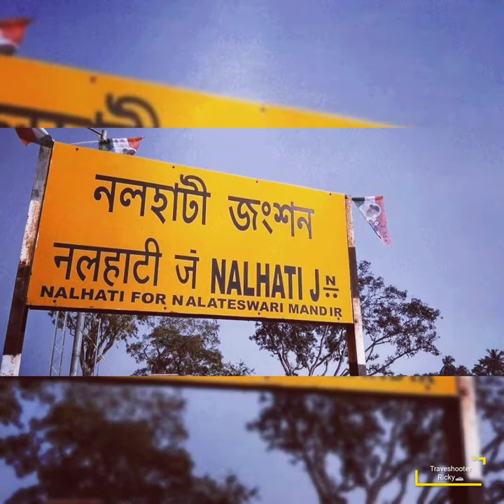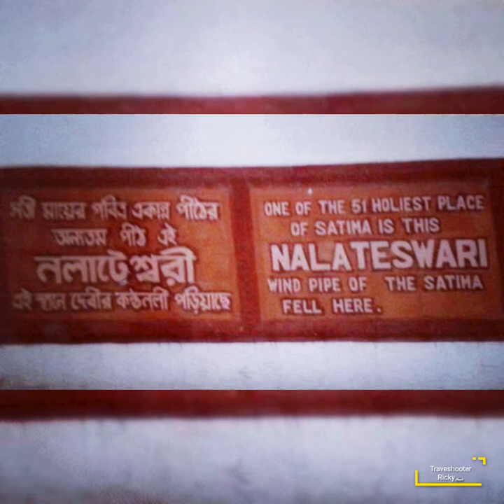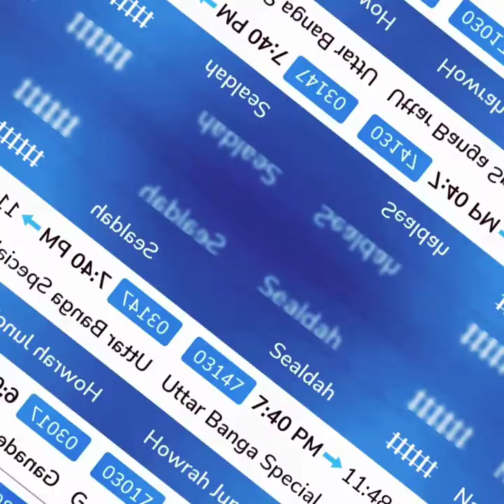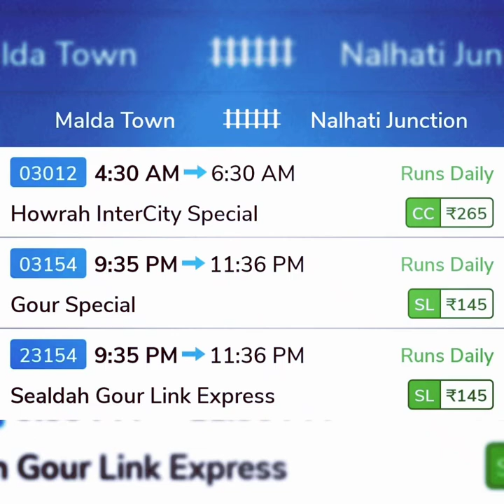তারাপীঠ থেকে ঘুরে আসুন কাছের সতীপীঠ নলাটেশ্বরী মন্দির || Nalateswari Temple || Nalhati || Birbhum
KALIKA SHAKTIPEETH SHRI NALATESWARI TEMPLE,NALHATI

অন্ধকার সুড়ঙ্গ দিয়ে রাজবাড়ী থেকে রাণীরা আসতেন মন্দিরে ।দেবীর গায়ে জড়িয়ে থাকত সাপ ।Nalateswari Temple|তারাপীঠ থেকে ঘুরে আসুন কাছের সতীপীঠ নলাটেশ্বরী মন্দির । Nalateswari Temple। Nalateswari Mandir । nalhati । Birbhum

Description~
একান্ন সতীপীঠের একটি অন্যতম সতীপীঠ হল পশ্চিমবঙ্গ রাজ্যের বীরভূম জেলার নলহাটিতে অবস্থিত এই  নলাটেশ্বরী মন্দিরটি। নলহাটি স্টেশন থেকে মাত্র মিনিট দশেকের হাঁটাপথে এই নলাটেশ্বরী পীঠ। এছাড়া রামপুরহাট স্টেশন থেকেও খুব সহজে এই মন্দিরে আসা যায় । বীরভূম জেলার এই অঞ্চলে পাহাড়ের মাঝে একটি গাছের নিচে সতীর কণ্ঠনালী বা গলার নলি পড়েছিল, সেখানেই এই মন্দির স্থাপিত হয় । বলা হয় এই থেকেই নলহাটির নামকরণ হয়েছে । এছাড়া এই মন্দিরটিকে অনেকে ললাটেশ্বরী মন্দিরও বলে ।
মন্দিরের গর্ভ গৃহে মা নলাটেশ্বরীর অবস্থান । পাথরের তৈরি মূর্তিটির উচ্চতা প্রায় চার ফুট । এখানে দেবী কালী রূপে পূজিতা হন মা নলাটেশ্বরী । দেবীর ভৈরব যোগীশ ।
প্রতিদিন ভোর সারে চারটে থেকে বেলা একটা এবং বিকাল চারটে থেকে রাত আটটা পর্যন্ত এই মন্দিরে মাকে পূজা দেওয়া যায় । লোকমুখে জানা যায় ২৫২ বঙ্গাব্দে কামদেব সতীমায়ের দেহাংশ এই কণ্ঠনালী খুঁজে পান এই স্থানে। তারপর ধীরে ধীরে এই মন্দির গড়ে ওঠে ।
এই মন্দিরটি সম্পর্কিত এইরূপ নানা বিস্তারিত তথ্য আমরা এই ভিডিওতে তুলে ধরতে পেরেছি। আমাদের এই ভিডিওটা যদি আপনাদের কোন উপকারে লাগে তবেই আমাদের প্রচেষ্টা সার্থকতা পাবে। ধন্যবাদ ।

• Address :
       Parbati Tola Rd, Nalhati, Birbhum,West-
       Bengal, pin - 731243
• Direction :
       1) firstly have to reach Nalhati junction
            Railway station
        2) Reaching temple by toto Or auto
  • Travel Time :
      1) 10 min by toto Or auto from Nalhati
          Railway station approx.(Rs/-10-15)
       2) 40min From Rampurhat, murari by car
           approx(Rs/- 1500 approx)
        3) for Kolkata, siliguri, malda depends upon
            the distance and trains or buses 6 hours
             9 hours, 3.25 hours respectively.
  • Transportation :
     1)New Jalpaigudi -
       a) Njp to Malda Town by Bengaluru Cantt
                SF Special 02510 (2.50 to 6.50)
                Malda Town to Nalhati by Gour Exp.
                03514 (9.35 PM - 11.57 PM)
        b) Njp to murarai by kanchanjunga Exp.
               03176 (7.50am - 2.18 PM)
               Murarai to Nalhati by bus or auto as
               local train is unavailable on that time.
    2)Malda -
         a)03012 Howrah Intercity(4.30am-6.30am)
         b) 03154 Gour Special (9.35 pm- 11.36pm)
    3)Kolkata (Sealdha/Howrah) -
          a)03147 Uttar banga (7.40pm-11.48pm)
          b)03017 Ganadevta Exp. (6.05am - 10.30
              am)
          c)03011 Malda Town Intercity (3.25 pm-
                7.59pm)
 *Rampurhat, Murarai local Traines are also
    available which are listed in video. Buses are may available.
 •Distance :
   From Kolkata -237 km approx
   From NJP - 361 km approx
   From Malda - 120 km approx
   From Rampurhat, murarai- 16-17.5 km approx
  • Accomodation -
      1) Nalhateswari Bhavan
      2) Astha lodge
      3) Tara lodge
      4) Bandhan lodge
     •Timing ( Temple) -
        1) 5am-8.30pm
         2)Aarti And Darshan:
               Morning arati- 6.30am
                Bhog -01:00 PM
                Sandhya-Aarti -06:45 PM
           Rs /- 51,101& more including sindhur,
             alta, 🌸🌺, kher (Rs/- 20,30,50,as more),
             agarbatti
           flower Garland/mala extra

¶ Facts/Details about Nalhateshwari-

Nalateswari Temple is one of the 51 Shakti Peethas, one of the 51 places where parts of Devi Sati’s body fell. This temple is very sacred and visited by devotees from all over the country. Since the throat or ‘nala’ of Sati is believed to have fallen here, the temple came to be called as the Maa Nalateswari Temple. It is believed that no matter how much water is poured down the throat of the goddess, it will never get overflowed or dried up.
According to the localities, in 252th Bengali year or “Bongapto”, “Kamdev” (the Hindu god of love or desire) who had dreamt about its existence, discovered the larynx of maa sati in the Nalahati forest. Another legend depicts that Ram Sharam Devsharma was known to be the first discoverer of the Nala of Devi Sati and this had marked the beginning of Maa Nalateswri devotion.
In the later half, Bramhachari Kushalnan had offered the first “Bhog” or food offerings. He had started the salvation on the “Pancha-munda-ashana” or the five headed throne. Nalhati is a beautiful place with serene outdoors and plateaus all around. Maa Nalateswri resides in such a soulful location and has resemblance with Kamakha and Kalighat Shakti peethas. Maa Nalateswri is also praised as Maa or “Bhagobidhata-Nalateswri” or Devi Parvati or Kalika.

*** Puri sabji(30/plate) , sweet,cold drinks are available at Parbati Misthanno Bhandar